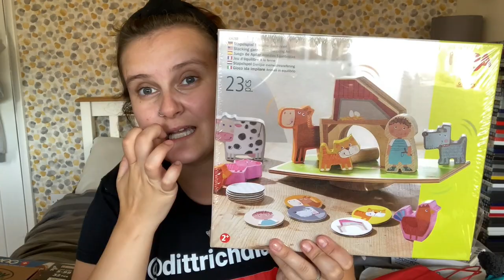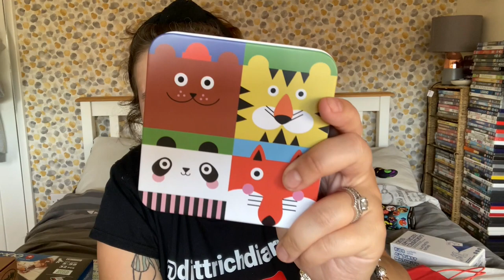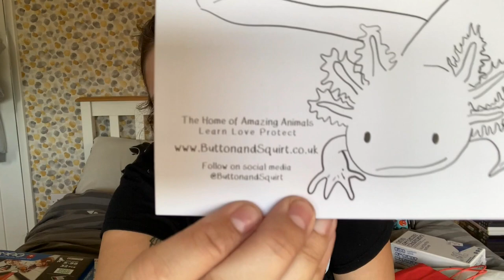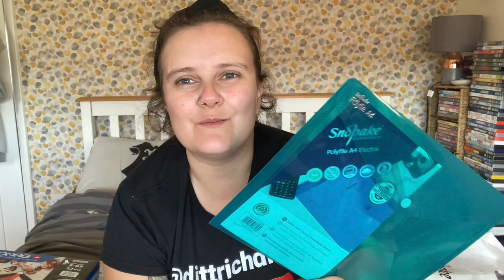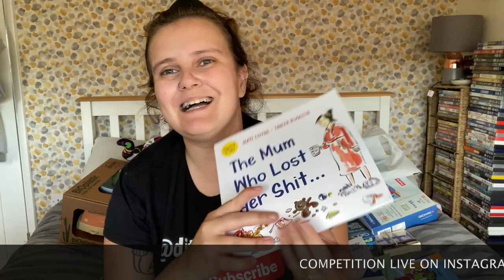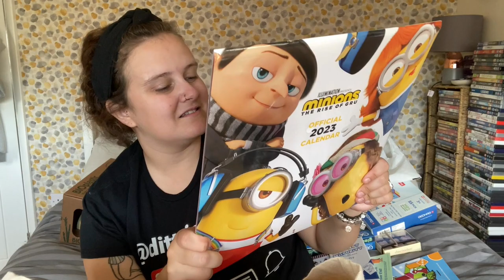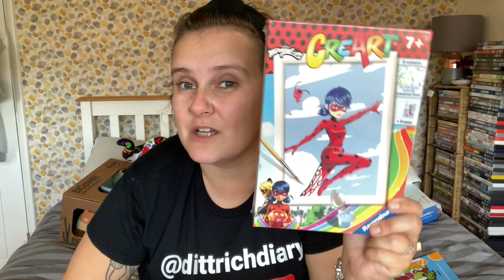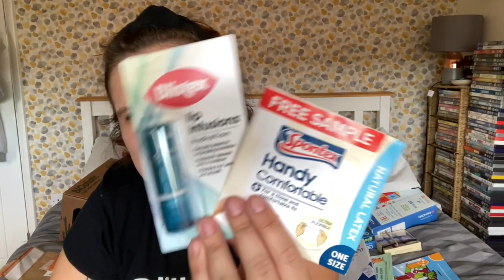BlogOn Goodie Bag Reveal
BlogOn this time was all about the adults and allowing us to socialise. This Video contains all the goodie bags, freebies, gifted items for review and raffle prizes, Follow our instagram page (dittrichdiary) for upcoming giveaways and competitions.

Some of the Companies featured in the video are as follows:

Cats VS Pickles
Among Us
Elf Eyes / Sensory Retreats
Pixobitz
Haha Play - Stacking Game Farm
Tomy Toomies Jurassic World
Kids Against Maturity
Fart Ninja
Kikkerland Brand
Kidoki
Dontay
Geomag
Button & Squirt
Dantoy - BIO
Choc On Choc
Tactic
TheFuzzies
Snopake
Magic Cube
Blog On
Matt Coyne
34SP
IQ Busters
Paw patrol soft toys
Kinetic sand
Gazillion Bubblegun
Heroes in the City
Zimplikids
Love Diana
CreArt
Canal Toys
Crazy Aaron Putty
Paint Pop Sticks
Crystal Art - Craft Buddy
Playfoam
So Slime
Action Heroes
Among Us
Fantastic Beast Soft Toy
Shmoji
RedCandyUK
Character Toys
Hoglet

Thank you to all the brands mentioned and sorry to the ones that I haven't mentioned. We had a great day and for any further BlogOn questions then please message Laura @ and for any questions about hosting please or use this link or code DITRRICHDIARYWP for one month free hosting

❣ FAVE VIDEOS